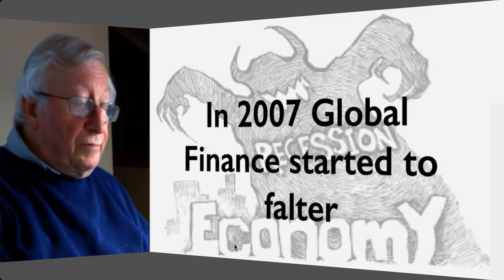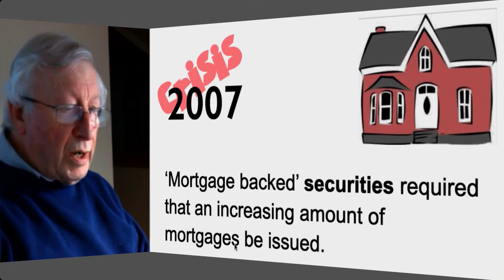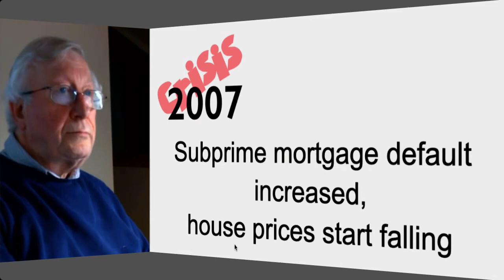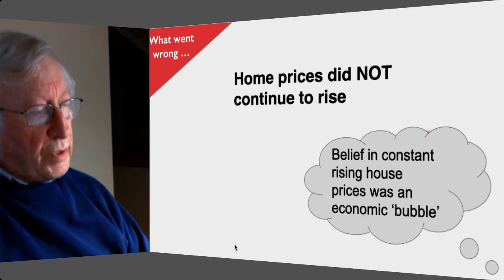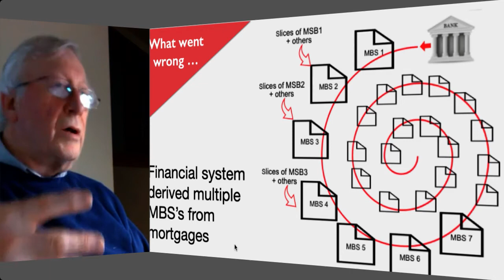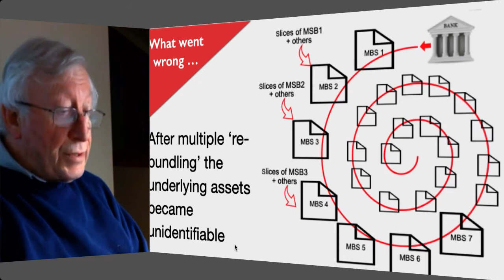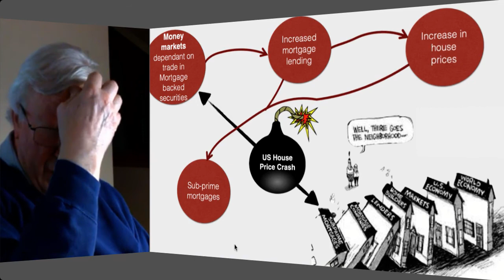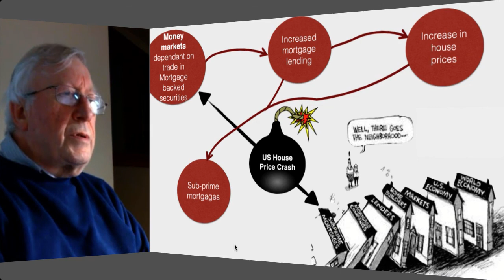what went wrong